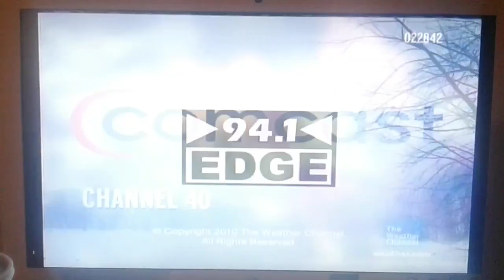Another The Weather Channel Station ID Bumper - Spring 2010: x2 (again)